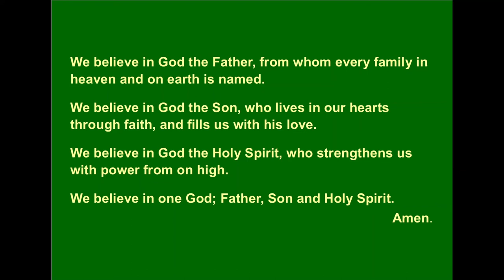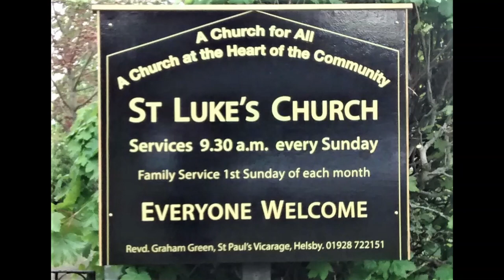Pentecost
Short service of prayers, readings and a hymn for Pentecost.
Please join with members of the congregation from St Luke's Church, Dunham-on-the-Hill at 9.30 on Sunday 31st May 2020.

Transcript

The night has passed, and the day lies open before us; let us pray with one heart and mind.
Silence is kept.
As we rejoice in the gift of this new day, so may the light of your presence, O God, set our hearts on fire with love for you; now and for ever. Amen.
Hymn: Spirit of God, unseen as the wind.
Margaret V. Old
Images by Gerd Altmann from Pixabay
When the day of Pentecost came, they were all together in one place. Suddenly a sound like the blowing of a violent wind came from heaven and filled the whole house where they were sitting. They saw what seemed to be tongues of fire that separated and came to rest on each of them. All of them were filled with the Holy Spirit and began to speak in other tongues[a] as the Spirit enabled them.
On the evening of that first day of the week, when the disciples were together, with the doors locked for fear of the Jewish leaders, Jesus came and stood among them and said, “Peace be with you!” After he said this, he showed them his hands and side. The disciples were overjoyed when they saw the Lord.
Again Jesus said, “Peace be with you! As the Father has sent me, I am sending you.” And with that he breathed on them and said, “Receive the Holy Spirit. If you forgive anyone’s sins, their sins are forgiven; if you do not forgive them, they are not forgiven.”
Let us declare our faith in God.
We believe in God the Father, from whom every family in heaven and on earth is named.
We believe in God the Son, who lives in our hearts through faith, and fills us with his love.
We believe in God the Holy Spirit, who strengthens us with power from on high.
We believe in one God; Father, Son and Holy Spirit.
Amen.
The collect for Pentecost
Holy Spirit, sent by the Father, ignite in us your holy fire; strengthen your children with the gift of faith, revive your Church with the breath of love, and renew the face of the earth, through Jesus Christ our Lord. Amen.
In the silences we offer our thoughts and prayers:
For all people of faith and their leaders as they hold each other and all the world in the presence of God.
Lord in Your Mercy, Hear our Prayer
For all with authority, power and influence as they recognise the limits of their actions and intentions and struggle to do what is good.
For all our communities, international, multi-national, national and local as they respond to the pressing needs of the times and hold their hopes and fears in balance and seek to do what is necessary.
For our families, friends and neighbours who we cannot hold or hug or comfort except remotely and inadequately as we long for liberation and the chance to make better what once we had.
For those in the public services, cleaners and drivers, shop assistants and shelf stackers, care assistants and managers, nurses and doctors, teachers and school staff as they show sacrificial love in action.
And for ourselves …. And in the silence we focus on our own petitions.
Amen.
Gathering our prayers and praises into one, let us pray with confidence as our Saviour has taught us.
Our Father, who art in heaven, hallowed be thy name; thy kingdom come; thy will be done; on earth as it is in heaven. Give us this day our daily bread. And forgive us our trespasses, as we forgive those who trespass against us. And lead us not into temptation; but deliver us from evil. For thine is the kingdom, the power and the glory, for ever and ever. Amen.
Faithful God, who fulfilled the promises of Easter by sending us your Holy Spirit and opening to every race and nation the way of life eternal: open our lips by your Spirit, that every tongue may tell of your glory; through Jesus Christ our Lord. Amen.
Keep us, good Lord, under the shadow of your mercy. Sustain and support the anxious, be with those who care for the sick, and lift up all who are brought low; that we may find comfort knowing that nothing can separate us from your love in Christ Jesus our Lord. Amen.